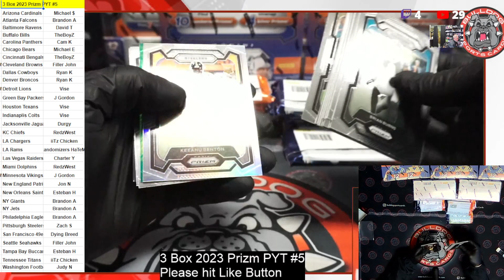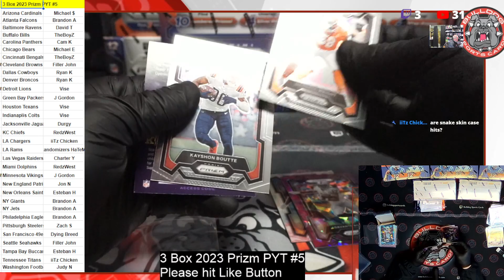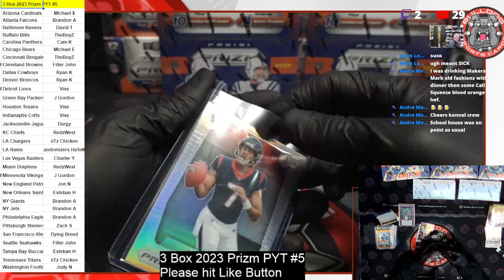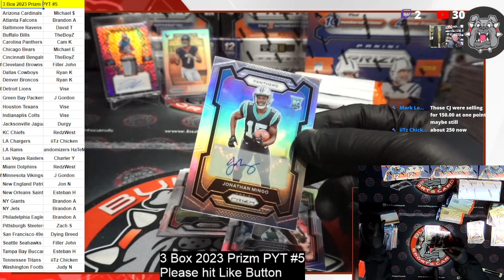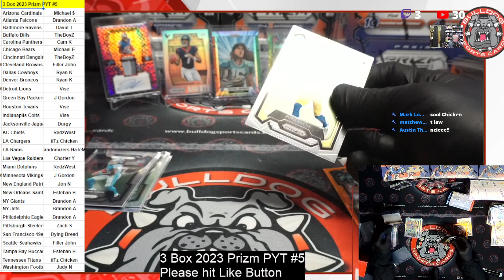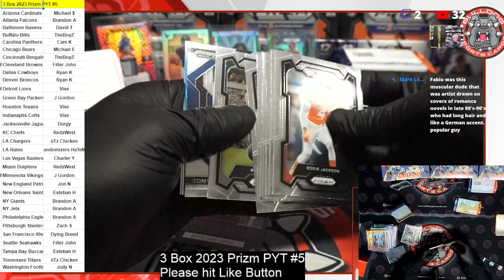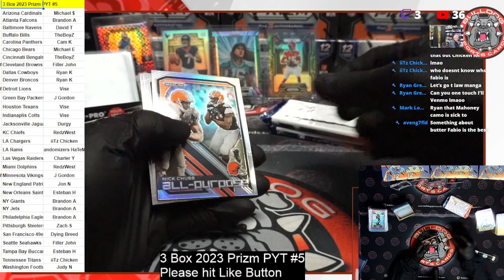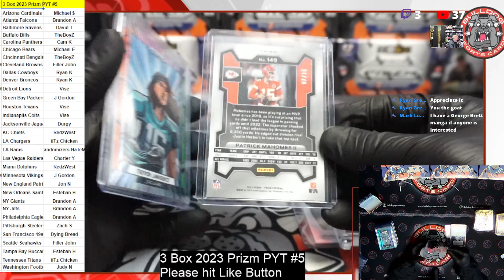3 Box 2023 Prizm PYT #5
3 Box 2023 Prizm PYT #5